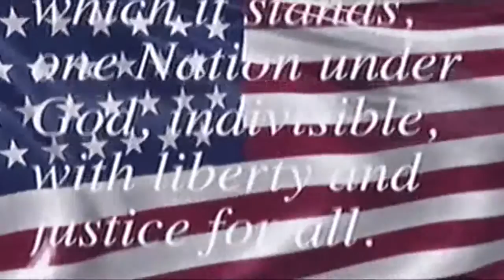HawkTalk 10/6/15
Name that tune Tuesday - T.V. show edition